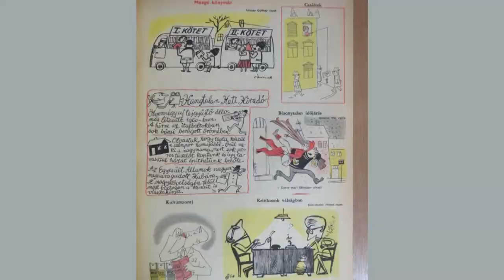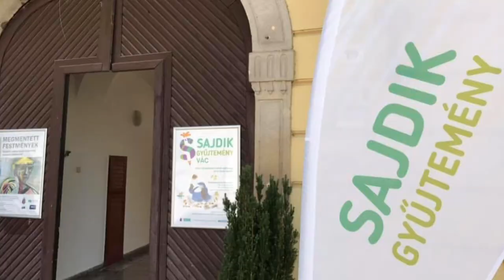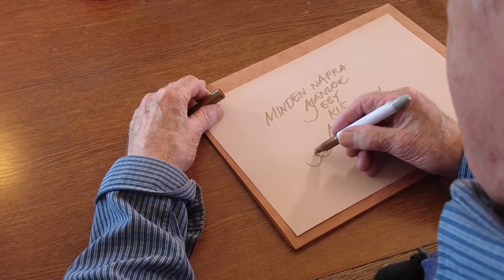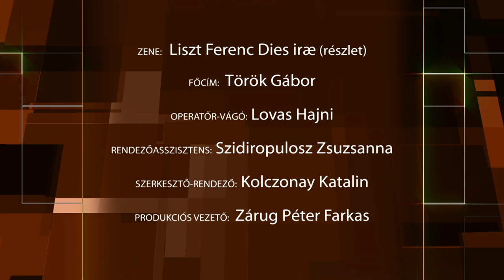Tükör-Képek / Sajdik Ferenc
SAJDIK FERENC
karikaturista, grafikus

„Minden napra ajánlok egy kis mosolyt!”

„A papám versenylovas volt, és a szakmája miatt többfelé szerződött.
Amikor mi születtünk a bátyámmal, éppen Németországban laktak, a testvérem 1927-ben, én 1930-ban jöttem a világra. Aztán mi is jártuk a világot. Kétszer voltunk Romániában, majd négy évig Athénban, itt jártunk iskolába. A háború kitörésekor jöttünk haza, 1941-ben. Dunakeszin laktunk, itt kezdtem újságoknak rajzolni, közben nyomdászkodtam, majd tíz évig voltam a Rádióújságnál. Innen kerültem át a Ludas Matyi c. szatirikus laphoz, ahol 30 évig voltam, közben könyveket illusztráltam, reklámokat rajzoltam és a rajzfilmkészítésbe is belekóstoltam.
1993 óta szabadúszó vagyok. Kiállításaim vannak… és azóta is húzkodom a
vonalakat.”